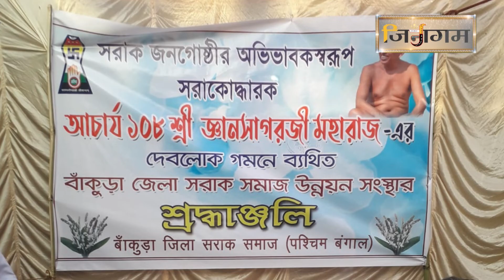आचार्य श्री १०८ ज्ञान सागर जी महाराज को श्रद्धांजलि अर्पित करते हुए श्रावक बंधु बांकुरा पश्चिम बंगाल